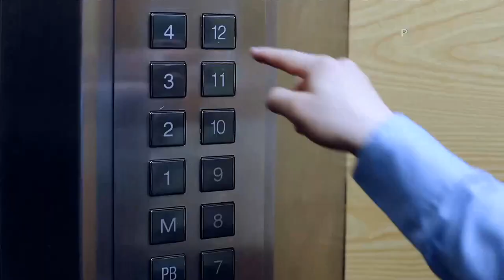Galletas RICAS 'Hambre de Más' (Ecuador 2019)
Comercial de Galletas Ricas: Que el hambre no detenga tu hambre de ir por más.
Galletas ricas, hambre de más.